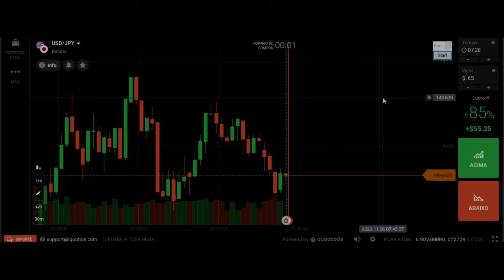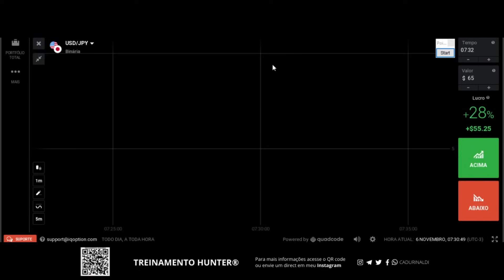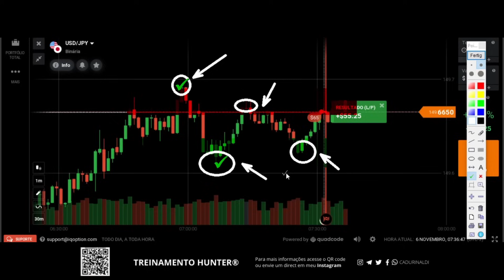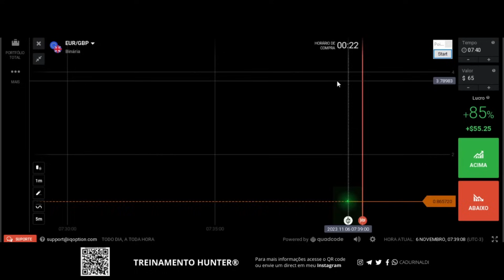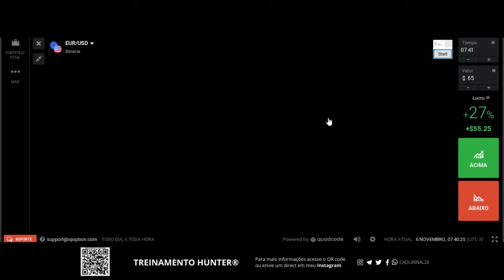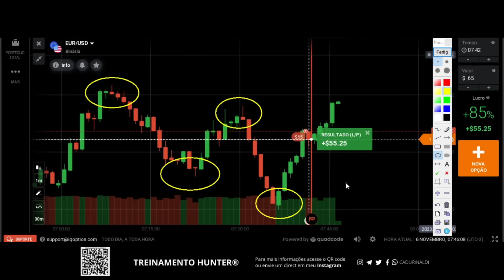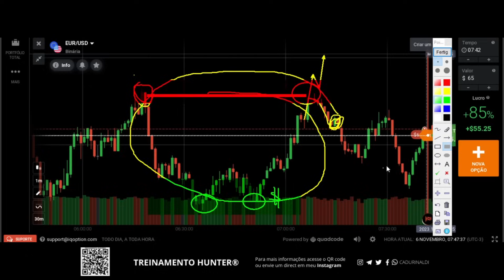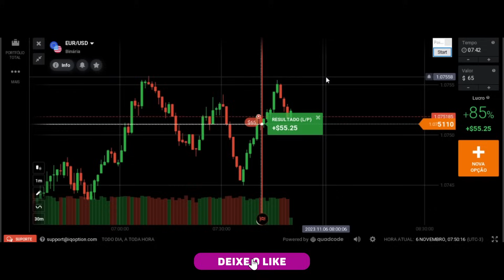Aprenda como operar OFERTA e DEMANDA em regiões de ouro.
Quando se está estudando análise gráfica procure aprender como operar oferta e demanda em regiões de ouro, pois aprenda como operar essas regiões no gráfico de oferta e demanda que são as regiões de ouro que eu carinhosamente as chamo, são os melhores pontos de entrada no gráfico que você terá para comprar ou vender o ativo.

Aprenda como operar o gráfico e como analisar o gráfico em região de oferta e região de demanda sabendo como fazer as marcações em regiões de ouro como um trader comerciante sabe fazer, pois o significado de trader é ser um comerciante de compra e venda de ativo cambial dentro do contexto gráfico sempre entendendo a tendência, suas regiões e padrões de vela para aplicar um padrão de entrada nas melhores regiões para operar.

🚨Links importantes🚨

índice do Vídeo:

0:01 Inscreva-se
0:05 DEIXE SEU LIKE
11:00 Aprenda como operar oferta e demanda
19:00 Como identificar as regiões de ouro
21:00 Como operar as regiões de ouro
23:00 DEIXE SEU COMENTÁRIO.
Compartilhe com um amigo este vídeo